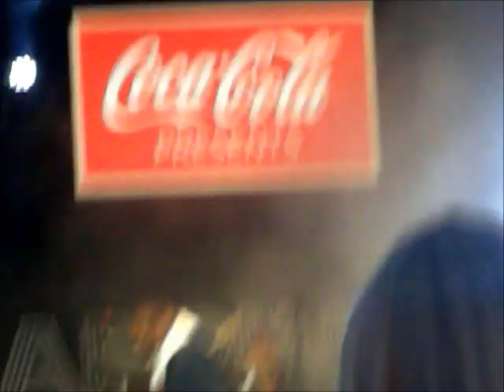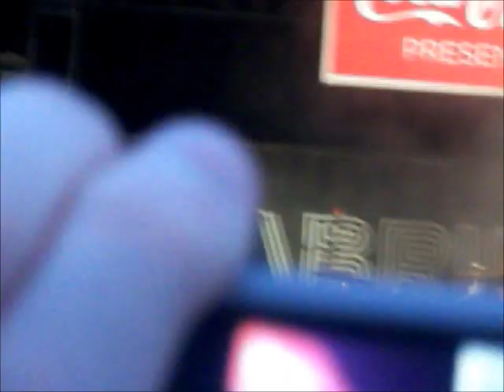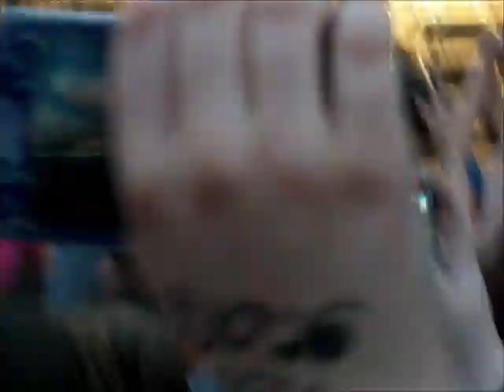Twist and Pulse plus Labrinth performing in Plymouth for Olympic Torch- video collaboration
Twist and Pulse and Labrinth took to the stage to perform in front of a crowd of 20,000 also  with other acts. It was an incredible evening and wont be forgotten, for all those who went would understand the good atmosphere. Llyods TSB, Samsung and Coca-Cola supported the concert so that Twist and Pulse and Labrinth could play for our entertainment.
All camera footage and editing was done by me, and no bad comments please.